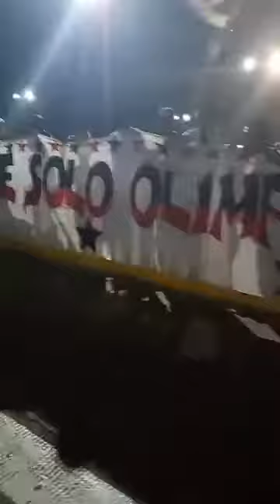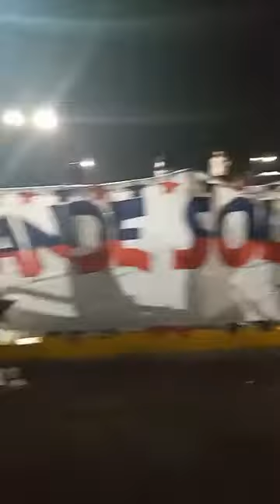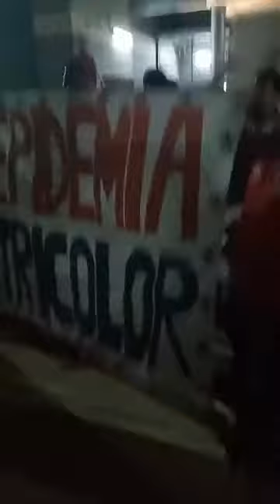Ultra Fiel- Recibiendo al Club en el Aeropuerto Villeda Morales después de ganarle al América.